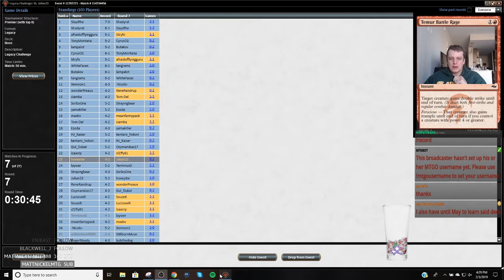Legacy Challenge 2/3/2019 Round 7 Grixis Delver vs. Elves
4 Brainstorm
4 Daze
4 Delver of Secrets
2 Flooded Strand
4 Force of Will
1 Grim Lavamancer
2 Gurmag Angler
4 Lightning Bolt
2 Misty Rainforest
2 Polluted Delta
4 Ponder
2 Preordain
2 Scalding Tarn
2 Spell Pierce
2 Thoughtseize
3 True-Name Nemesis
4 Underground Sea
3 Volcanic Island
4 Wasteland
4 Young Pyromancer

2 Abrade
2 Diabolic Edict
1 Bitterblossom
2 Flusterstorm
1 Liliana, the Last Hope
1 Marsh Casualties
1 Pyroblast
1 Red Elemental Blast
1 Vendillion Clique
2 Surgical Extraction
1 Graftdigger's Cage